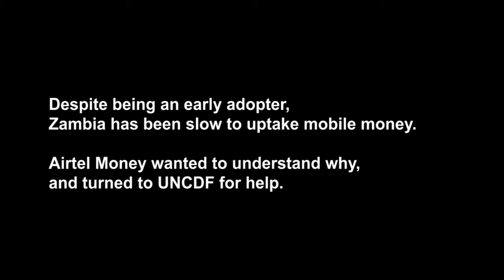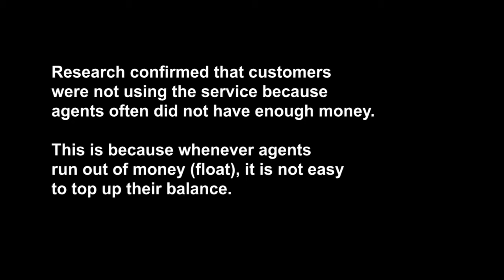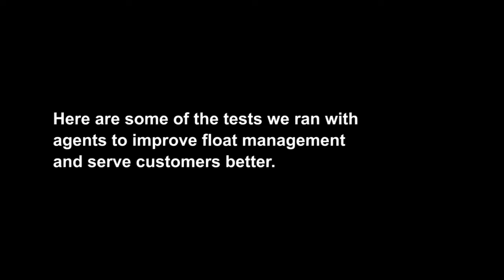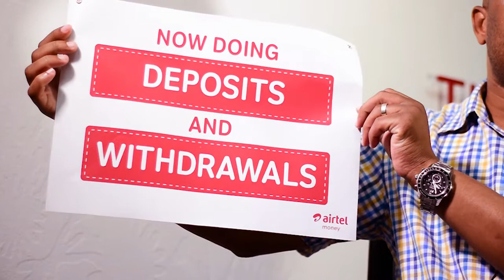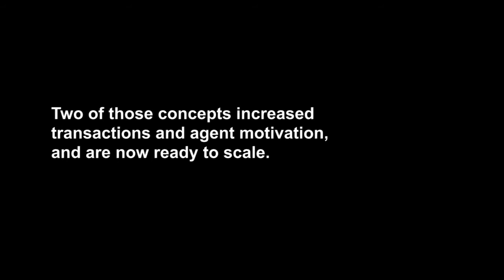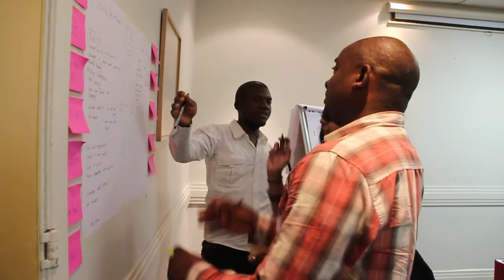Human-Centered Design Learnings from Zambia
Research shows that digital finance uptake in Zambia is slowed by agent liquidity issues. Lack of float or e-float to service a customer at agents results in a in a high “bounce rate” for customers. Clients are turned down by their agent and can’t cash out the mobile money they just received or saved up for a big purchase.

With the support of UNCDF MM4P, Airtel Money Zambia set out to answer the question, ‘How do we address the problem of low uptake of mobile money services in Zambia?

Teaming up with design firm, 17 Triggers, UNCDF MM4P and Airtel Money Zambia adopted a human centered design (HCD) approach to investigate the perspectives of both customers and agents on Airtel’s mobile money service and solve liquidity issues.

This video follows Airtel’s journey to co-create solutions with their mobile money agents, to help them improve their float management and serve customers better. The video showcases some of the ideas designed and tested with 20 agents in three locations. As a result of this co-creation journey two concepts were selected and are now ready to scale.

By promoting the use of human centered design, UNCDF MM4P is committed to supporting Zambian digital finance providers on how to best test, launch and scale products. Our goal is to open their minds to understand what their customers or agents faces in their journey to become “power users” or “power agents” and design products using these insights.